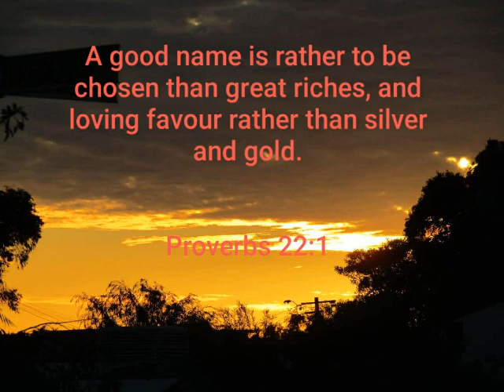September 16, 2020